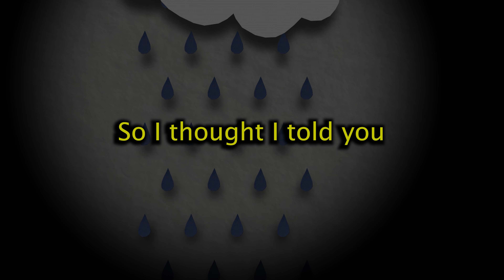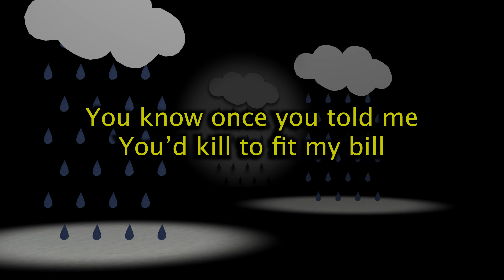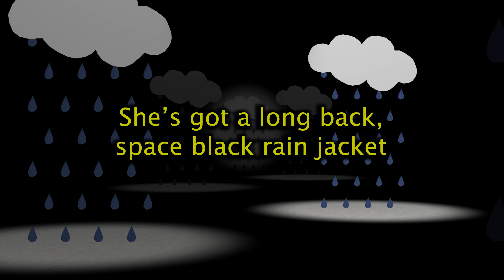Junie & TheHutFriends - When It Rains (Official Lyric Video)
So I thought I told you
Stay wise! We’re not good guys

This thing we’ve got’s a fling

Stay back, or we’ll attack

Too loud! We’re running now

Thought you would be alright
When you’re not crying, you’re having fun

Can’t outrun it at night

Can a word be a knife?

Can a word save a life?

Rainfall again
You’re forgetting who you are

It pours

It pours

You know once you told me
You’d kill to fit my bill

But it’s hard to chill in
The sky when you can’t fly

And you call me nasty
How sad! Oh no! You’re mad!

Thought it would be greener with me
Leave my grass! Your can is empty

It pours

She’s got a long back, space black rain jacket
She came prepared

You’ve got the bad news
She can’t hear you
She’s got an 8-track

It pours